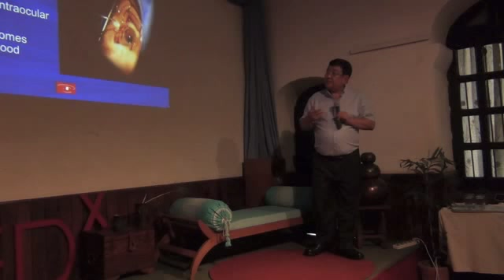Making Technology work for the Community: Dr. Sanduk Ruit at TEDxKathmandu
Dr. Sanduk Ruit is a Nepali eye surgeon whose small-incision cataract surgery with the use of inexpensive intraocular lenses has enabled hundreds of thousands of poor cataract patients of Nepal and other countries to regain their sight.

Dr. Ruit was awarded with the prestigious Ramon Magsaysay Award in 2006 and Thailand's Prince Mahidol Award in 2007.